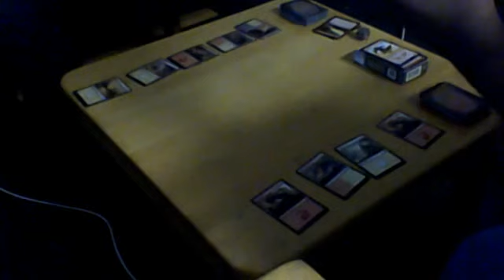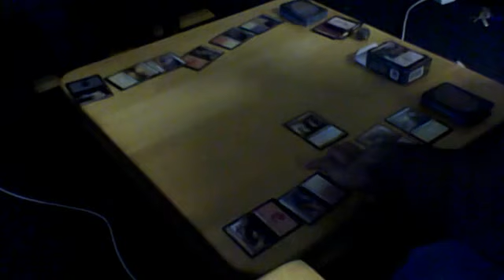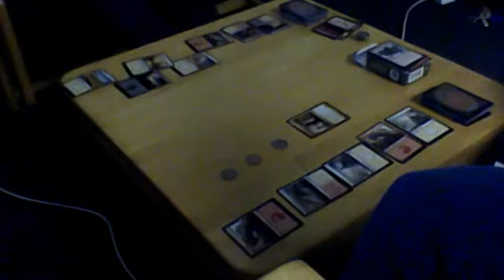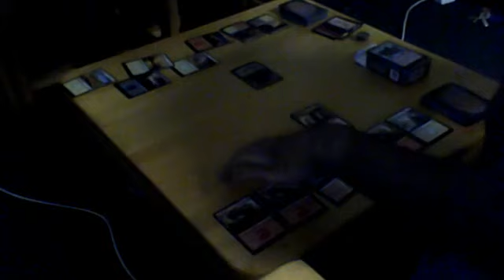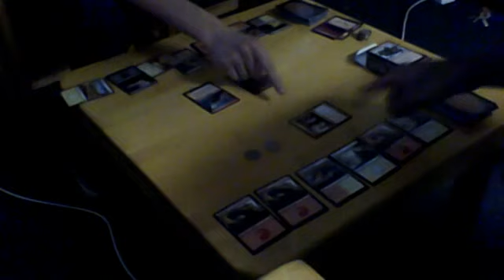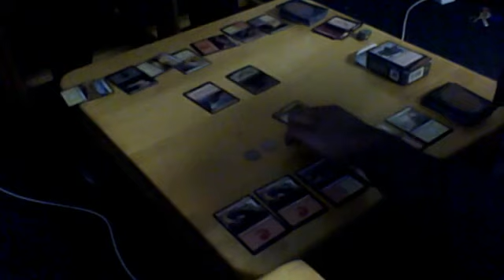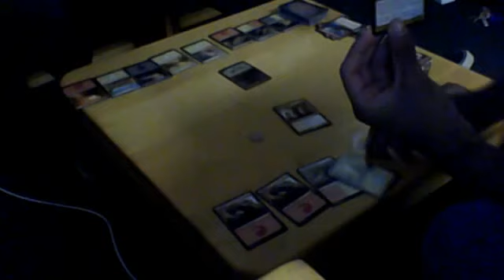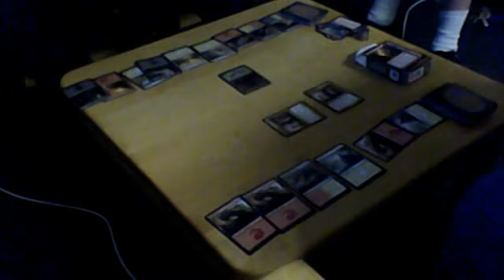Nickabenson Vlog: October 19th 2015 Part Four